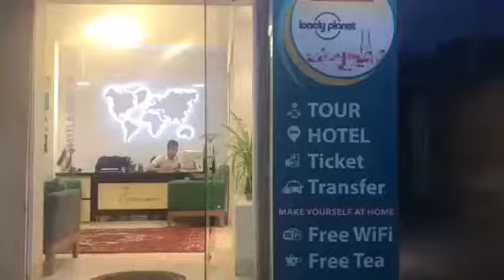Shirdal Airya Iranian Travel and Tour company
When all sales experts of Shirdal Airya Iranian travel agency gather to do their best to plan the best memorable trip for tourists who have decided to travel to Iran.